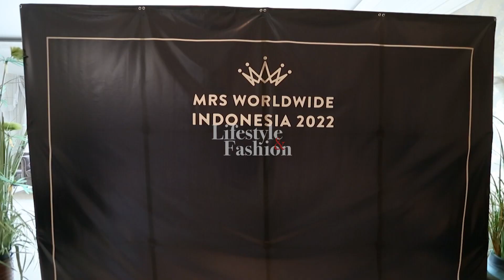DAILY LIFESTYLE: INI MEREKA MRS WORLDWIDE INDONESIA 2022..